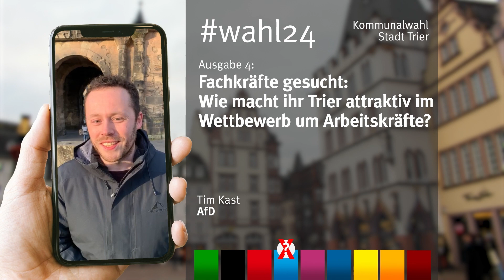wahl24 | Trier | 04 | Fachkräfte gesucht: Wie macht ihr Trier attraktiv im Wettbewerb?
13 Wochen, 13 Fragen, 30 Sekunden Zeit für die Parteien und Wählergruppen für die Kommunalwahl am 09. Juni. Ab sofort gibt es jeden Freitag hier eine neue Frage und die dazugehörigen Videoantworten der bei der letzten Kommunalwahl in den Stadtrat gewählten Parteien/Listen.